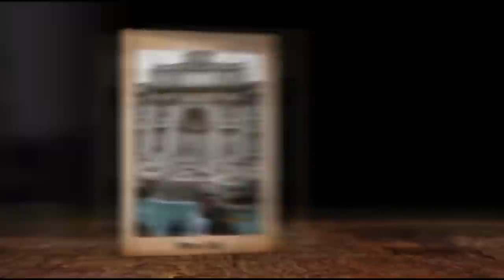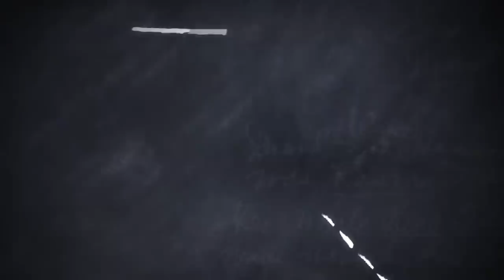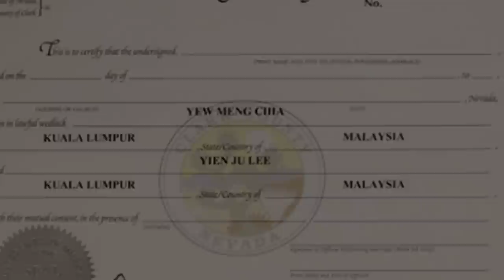The Love Journal Of Brian & Yunlu - Photo Montage by, GREGS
PHOTO MONTAGE VIDEO